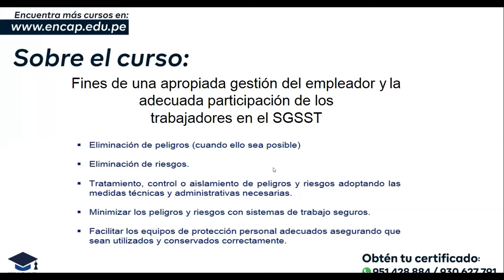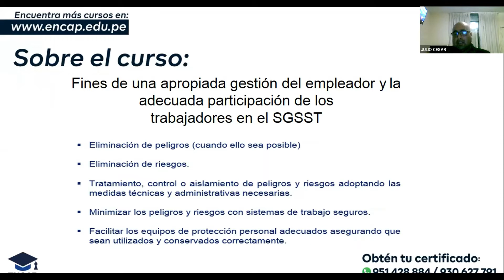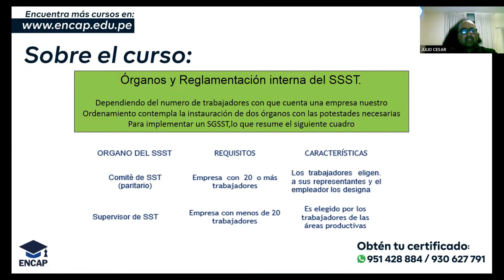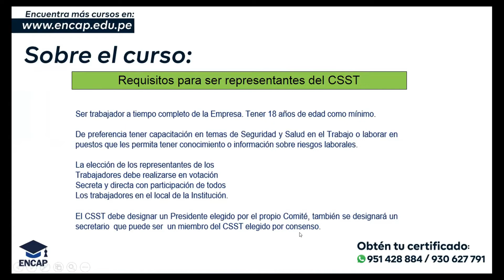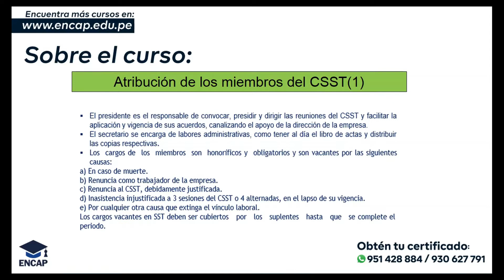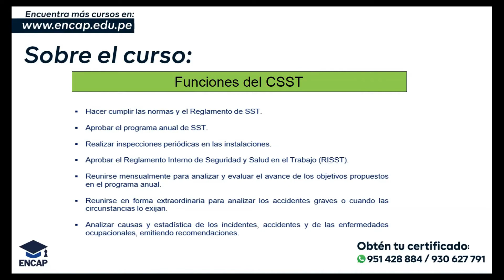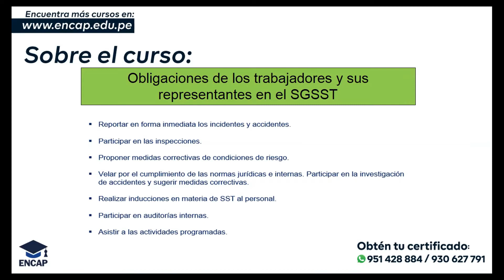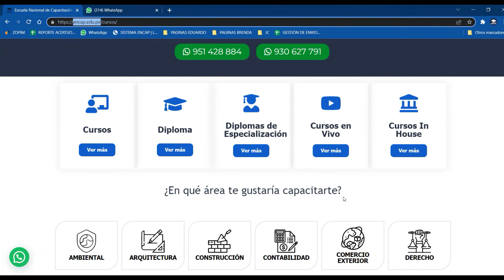CURSO: FINES DE UNA GESTIÓN DEL EMPLEADOR EN SEGURIDAD Y SALUD EN EL TRABAJO - 2025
❗𝗦𝗢𝗟𝗜𝗖𝗜𝗧𝗔 𝗧𝗨 𝗖𝗘𝗥𝗧𝗜𝗙𝗜𝗖𝗔𝗗𝗢 𝗔𝗤𝗨𝗜́ + 𝗠𝗔𝗧𝗘𝗥𝗜𝗔𝗟𝗘𝗦❗

SEGURIDAD Y SALUD EN EL TRABAJO
TEMARIO:
02:26 Documentacion minima que debe contar un SGSST
05:21 Organos y reglamentacion interna del SSST
07:15 Comite de seguridad y Salud en el trabajo (CSST)
08:35 Requisitos para ser representantes del CSST
10:28 Atribucion de los miembros CSST
15:08 Funciones del CSST

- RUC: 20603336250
- 4 años capacitando y formando
- 11000 mil profesionales certificados.